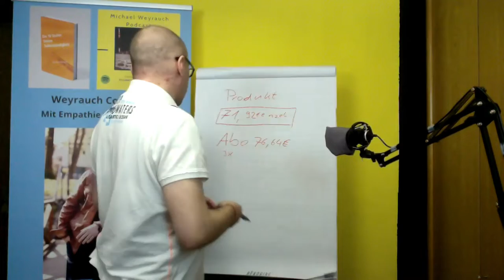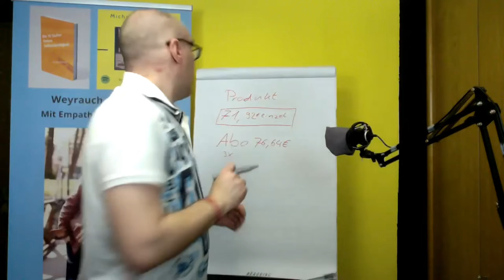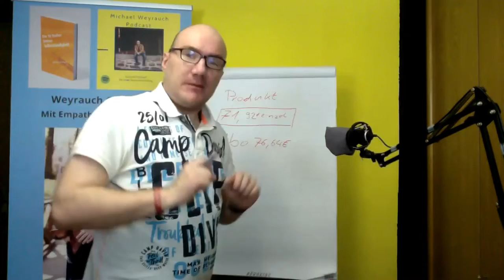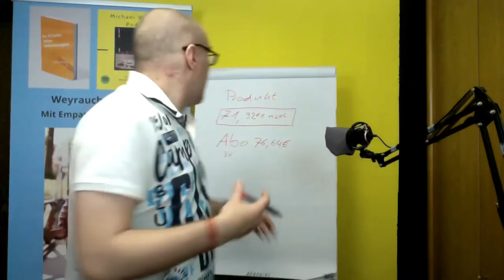Networking Marketing Teil 3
Michaletter